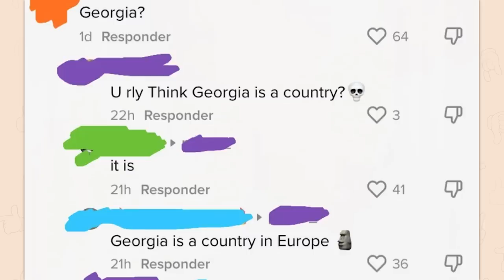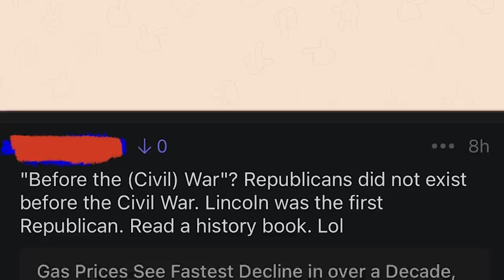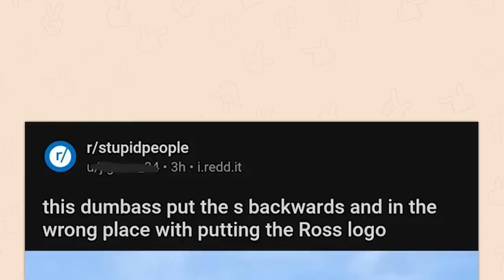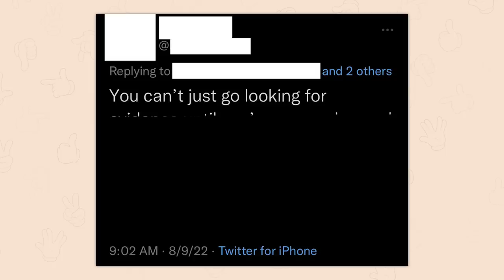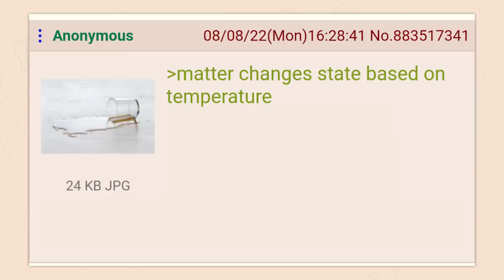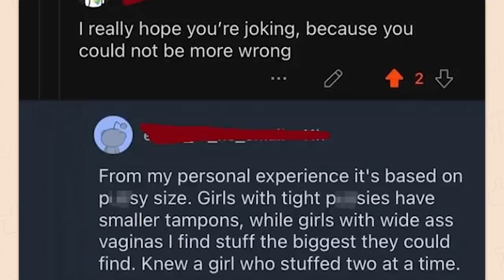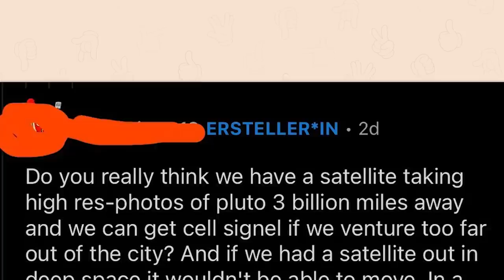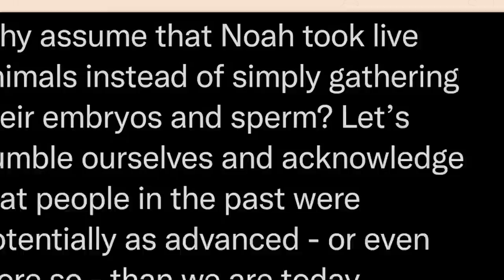r/Confidentlyincorrect | you sure about that?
Top posts from r/Confidentlyincorrect on Reddit. Video credits below.